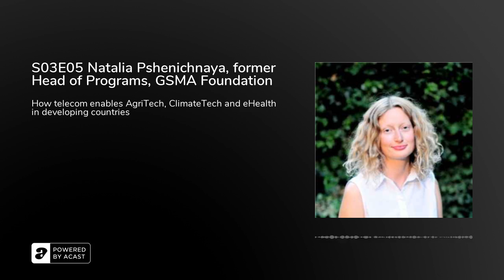S03E05 Natalia Pshenichnaya, former Head of Programs, GSMA Foundation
What we discussed: In a developing country, the mobile phone is a person’s first interaction with technology. Thus, the telecom sector is at the tip-of-the-spear to offer banking services, agricultural notifications and health services to hard-to-reach areas.

Why it matters: Within 5 years, climate change will change the agricultural crops across much of the world. Yet for small-holder farmers, working on family plots, they are cut off and unaware of the disruption to their livelihoods that is coming their way.

What it means for you: It took innovative business models in order to convince the telecom sector to offer new products and innovation in rural areas. Yet the ones who did, reached customer loyalty upwards of 70%, unheard of in the sector. This podcast is a classic case of getting to know your customers on-the-ground to develop life-changing products and services.Interviewee’s

Bio:Natalia Pshenichnaya, formerly GSMA Foundation, Berlin, GermanyMBA, Saïd Business SchoolAs Head of Programs, Natalia oversaw GSMA Foundation’s global portfolio of telecommunication innovation projects. She managed multi-million progammes (£10-20M+) across all stages: from design to evolution, pivot and completion, including GSMA AgriTech, CleanTech and mHealth initiatives.

In this interview, we discussed the following questions:
What are some of your favorite vegan recipes?
What was it like growing up vegetarian in Russia?
How did you start your career in the Telecom sector?
When you got to GSMA Foundation, you fell into just the right mix based on your interests.
What was your role?
What is GSMA Foundation as an organization?
Why do you think the telecom sector got interested in impact broadly, but also agriculture specifically?
Is competition beyond your traditional industry sector going to become more common through internet-of-things and technology?
When you were talking to the farmers on the ground in Kenya, what were some of the problems they would reveal to you?
We're talking about small holders, independent farmers who own their own plots. They are subject to these massive shifts in climate.
Where does the telecom technology come in and what were some technology solutions?
Why could the telecom sector make a difference when other sector couldn't?
What was it like when you started off in AgriTech?
What was your north star?
What do you think is the role of the enabling technologies to climate change?
It hints at how societal acceptance of technology lags behind technology adoption. Did you see similarities in working with farmers and with medical tech?
What do you consider to be your primary skill?
How complex was this interconnected web that you had to work within?
There is lot if inertia to not do things when there are multiple stakeholders. How did you find leverage to make change happen?
What is what you're most proud of?
When you jump into a project that not only you haven't done before, but no one has done before, what do you do first?
To a student or early professional today, what skill or expertise do you recommend them to learn?

Season 3 is funded by a generous grant from the Skoll Centre for Social Entrepreneurship, at the Saïd Business School, Oxford University.